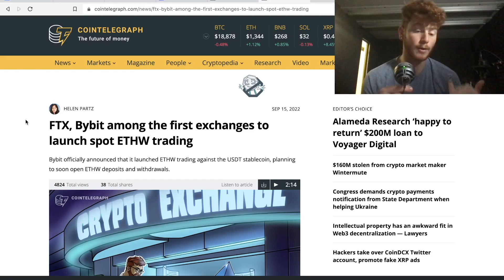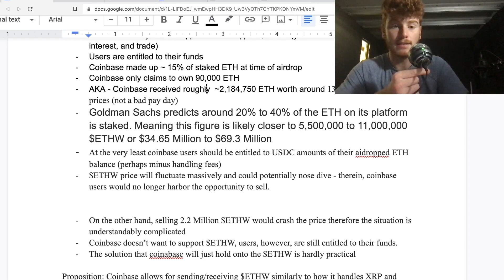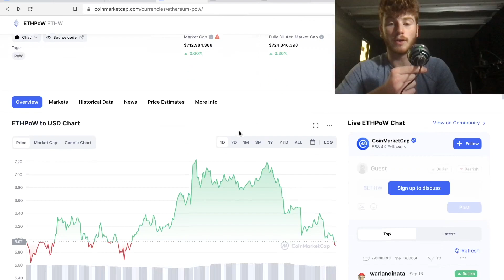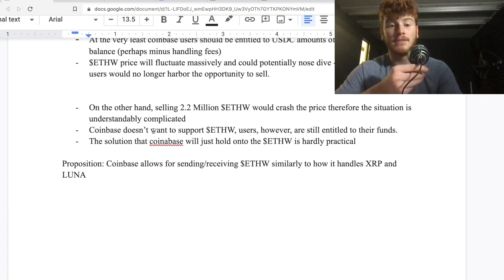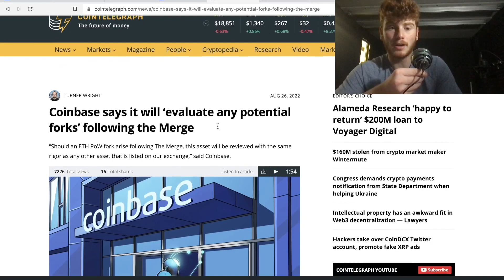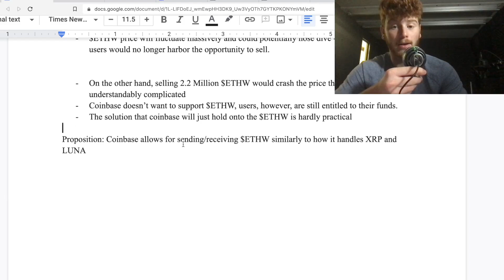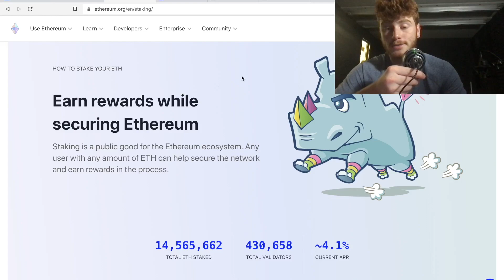*BREAKING*: Coinbase Scamming Users out of $ETHW airdrop!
Download coinbase using my link for $10 of Free Bitcoin!

Become a Discover Cardmember and get a $100 Statement Credit with your 1st purchase within 3 months.